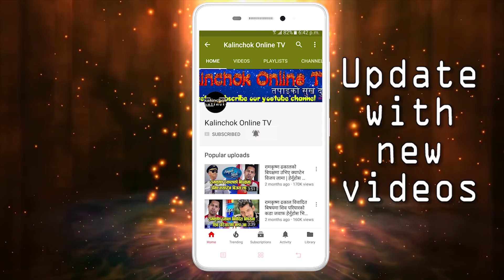बर्षौदेखि हराएका बालबालिकालाई यसरी खोजे रबि लामिछानेले हेर्नुहोस् भिडियो सहित् | Rabi Lamichhane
Kalinchok Online TV Present बर्षौदेखि हराएका बालबालिकालाई यसरी खोजे रबि लामिछानेले हेर्नुहोस् भिडियो सहित् | Rabi Lamichhane

Copyright for this content is with Kalinchok Online TV

Note: This video is uploaded to Kalinchok Online TV  by acquiring all necessary copyrights. Uploading to other websites and YouTube channels is strictly prohibited, embedding is allowed.